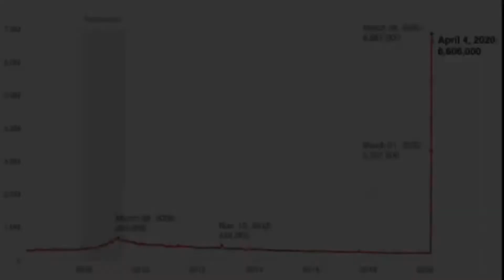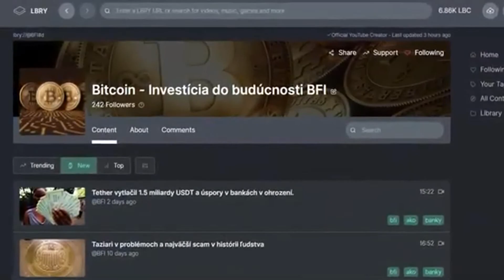Zobuďme sa, kým je čas!!!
Přátelé, kamarádi toto je už 6. kanál Otevřete Oči & poznejte PRAVDU = Ježíše Krista. Boží pravdu nic nezastaví, ona pravda je jen v Ježíši Kristu a jeho SLOVĚ = v Bibli!

Pokud toužíte po skutečné pravdě dle Biblického verše: J 8:32 Poznáte pravdu a pravda vás vysvobodí.“ Můžete nám napsat o knihy nebo DVD dle vašeho výběru  "ZDARMA" rádi vám je pošleme na Vaší adresu až k vám domů.

Dále můžete navštívit naše www, které pomáhají "Otevřít Oči"

Těšíme se na kontakt s vámi
Zbyněk Čep
Autor projektu